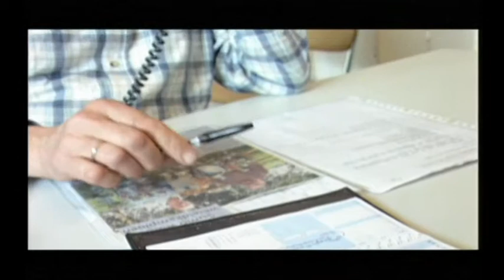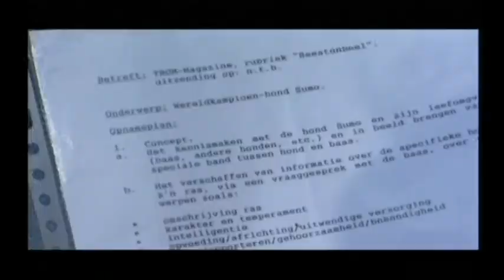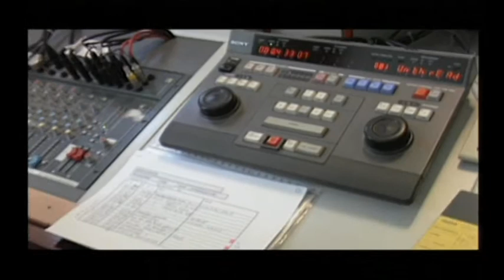Portret van een TROM vrijwilliger.(2004)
Videoportret van TROM programmamaker Kees Vermeer.